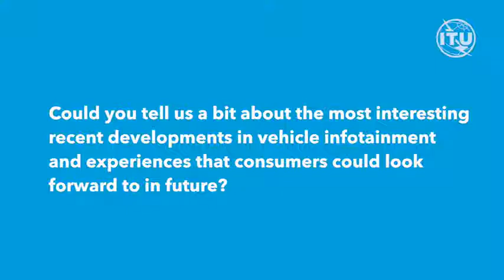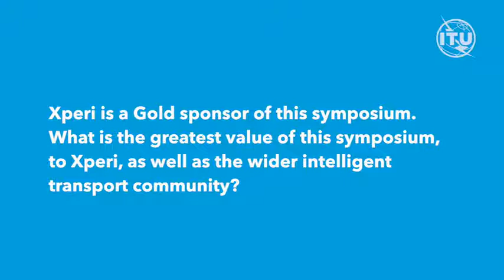ITU INTERVIEWS: Paul Venezia, Vice President, Engineering, Xperi Corporation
Learn from Xperi how advances in connectivity are changing vehicle infotainment and entertainment as well as the new possibilities appearing on the horizon as we move towards automated driving.